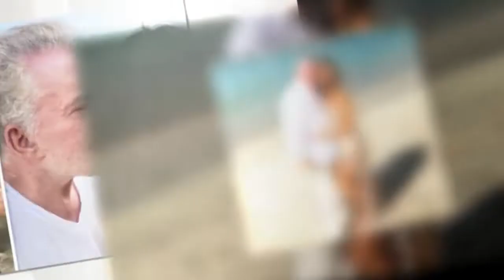Ray Liotta's devastated fiancee Jacy Nittolo pens heartfelt tribute